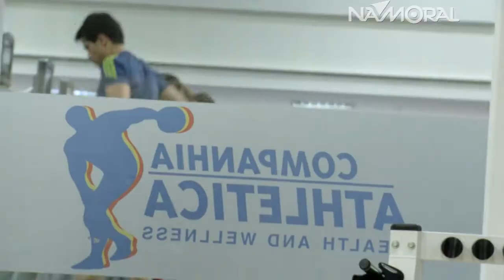CIA. ATHLETICA - TREINAMENTO - RAÍ | PROGRAMA NAMORAL